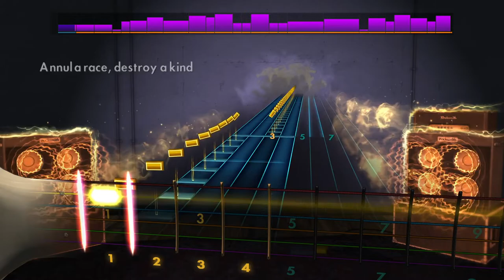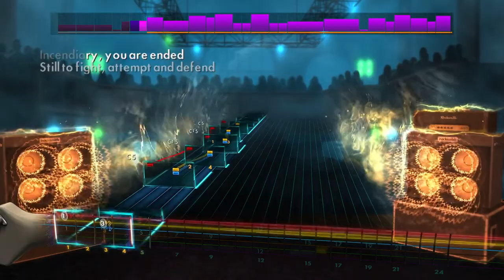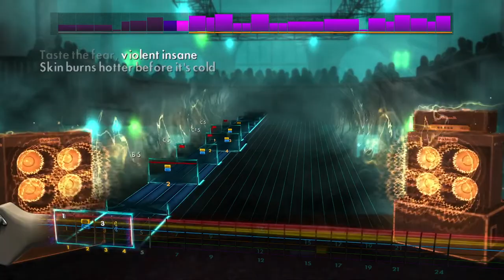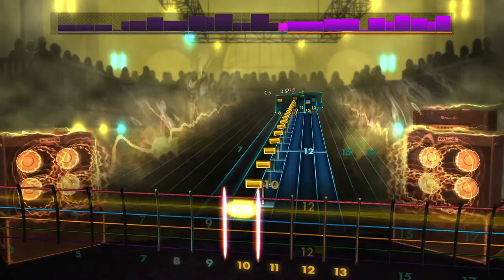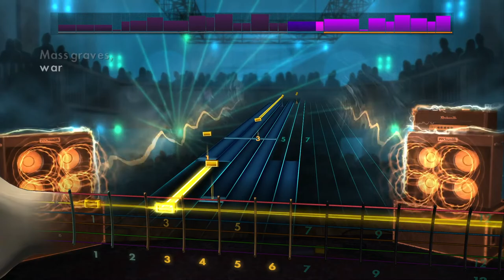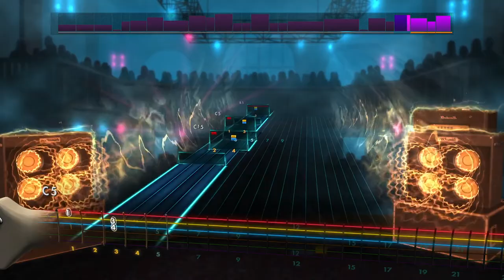Rocksmith2014 - Malevolent Creation - Mass Graves(Lead97%)